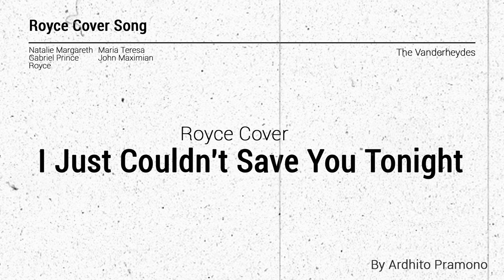Ardhito Pramono - I Just Couldn't Save You Tonight (Cover by Royce)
Siapa nih yang kangen Royce nyanyi? Kali ini Royce cover lagu lagi nih. Lagu yang dibawakan Royce ini ciptaan Ardhito Pramono yang berjudul I Just Couldn’t Save You Tonight. Yuk tonton videonya, dan jangan lupa sebarkan.

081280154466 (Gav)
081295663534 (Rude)